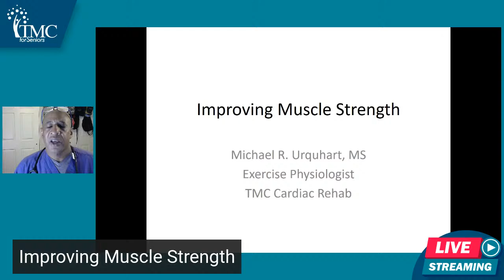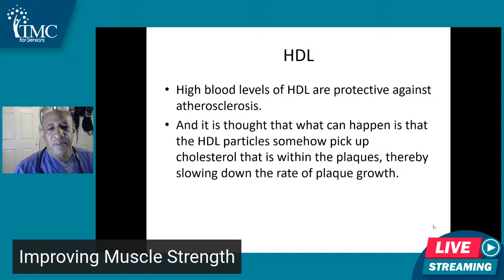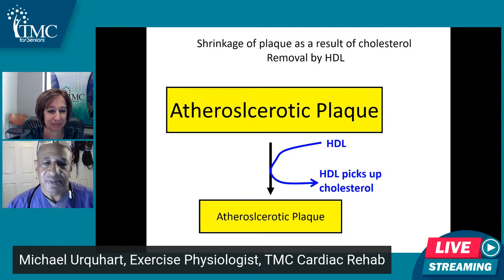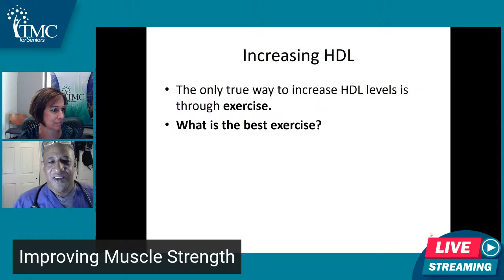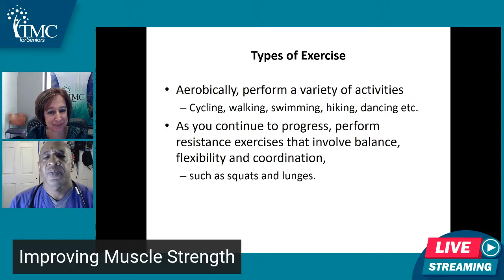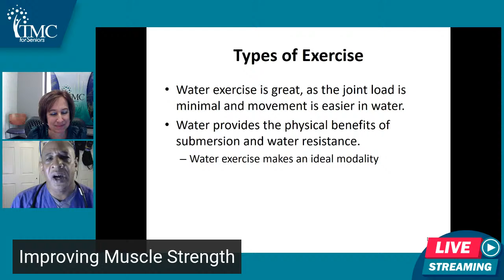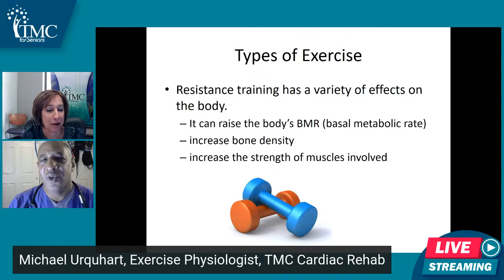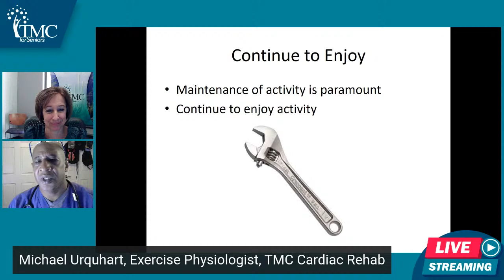Improving Muscle Strength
Being physically active is key to keeping you safe from a heart attack, stroke and heart disease. Mike Urquhart from TMC Cardiac Rehab will teach you how you can improve muscle strength to help build a stronger heart.